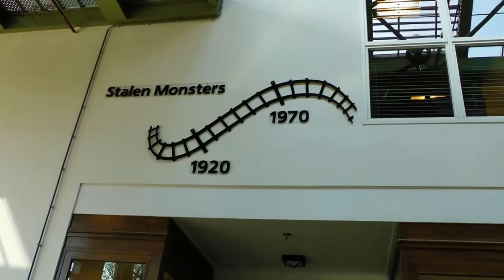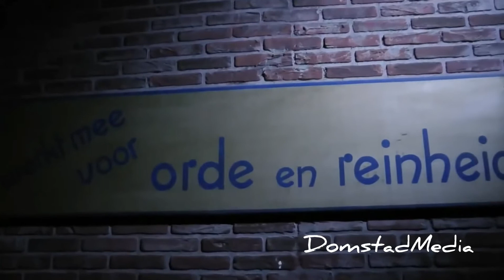Low light onride Stalen monsters - Spoorwegmuseum, Utrecht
Een low light onride opname van Stalen monsters de dark ride van kumbak coasters in het Spoorwegmuseum.